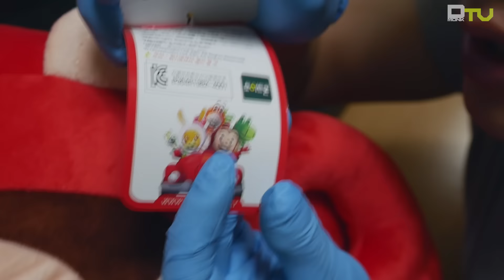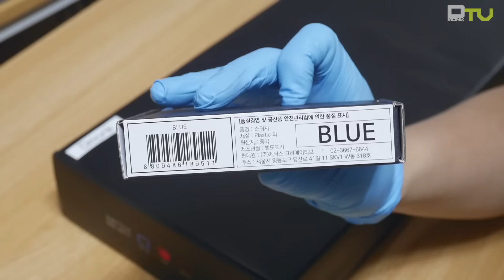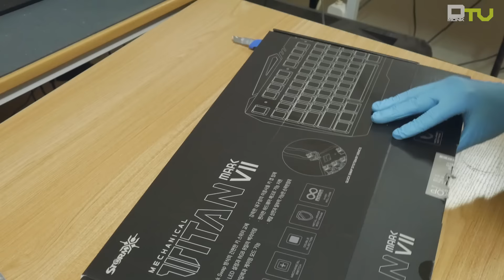[LIFE] 구독자분의 선물, 소중한 손편지, 코코몽의 비밀, 기계식키보드의 환상적인 콜라보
오늘은 제 생일입니다. 물론 일을 하고 있습니다. 이번 영상은 구독자 '유누'님이 보내주신 선물 개봉기입니다. 선물을 개봉한다는 것 자체가 예의가 아니지만 별문제 없을겁니다. :)

선물 내용을 미리 말씀드리자면 '코코몽 인형과 '제닉스 스톰X 타이탄 마크7'입니다. 가장 중요하고 매력적인 선물은 사실 손편지입니다. 이런 소중한 선물 정말 감사드립니다. 평생 간직해야겠네요.

열심히 살아야겠습니다.